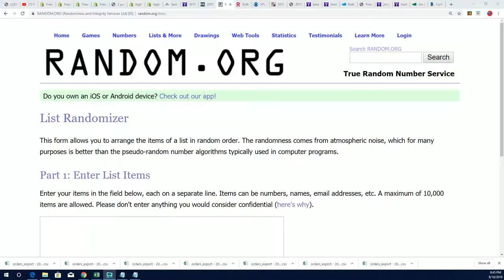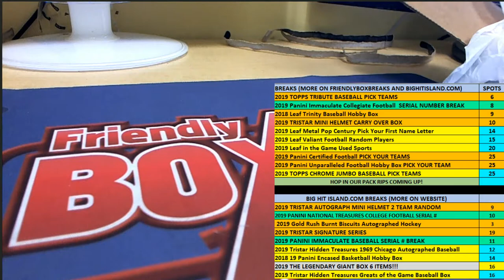BIG HIT ISLAND PROMO FOR THE PUCK BREAK ID PUCKS102